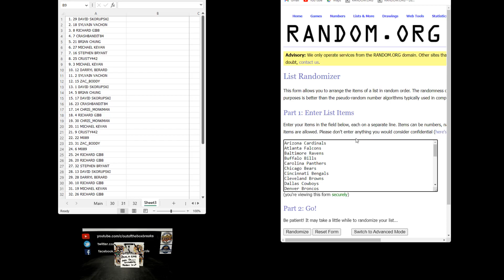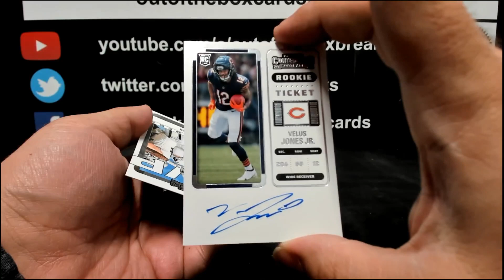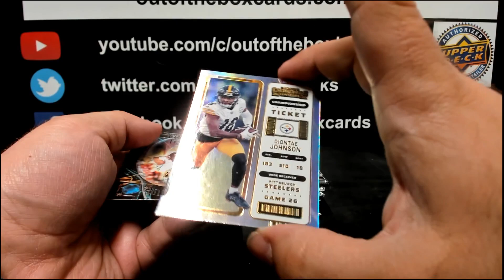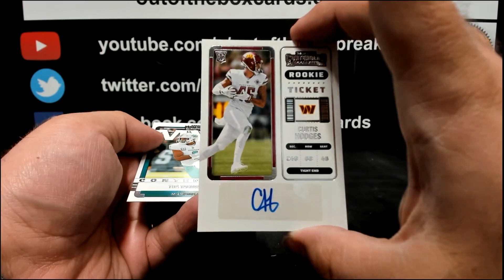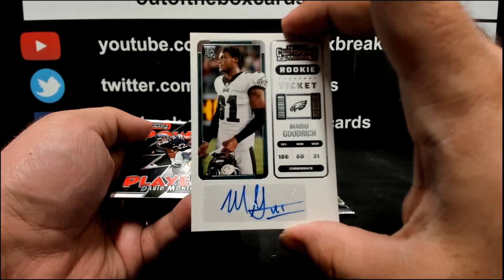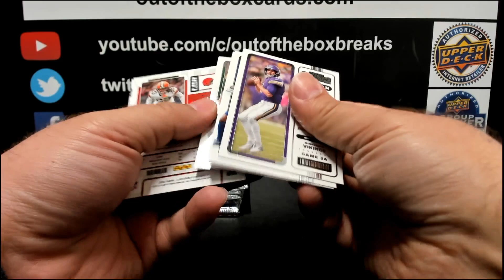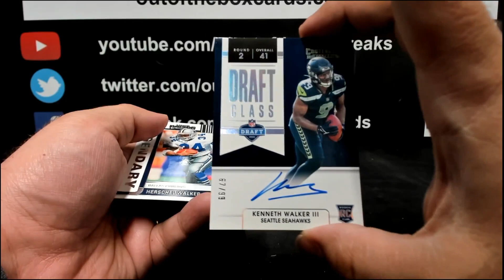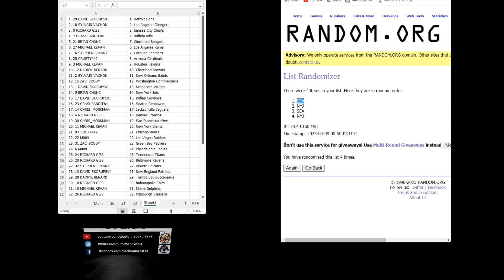Out Of The Box Group Break #12,978- 2022 PANINI CONTENDERS HOBBY (Single Box) Double-Up